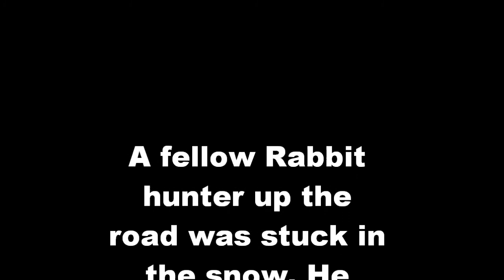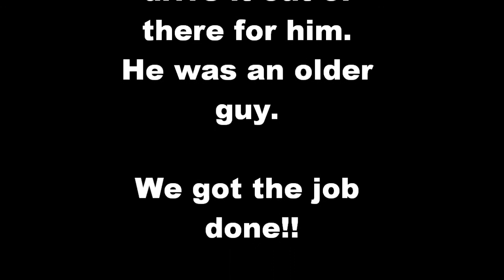Rabbit Hunting 02 15 2011